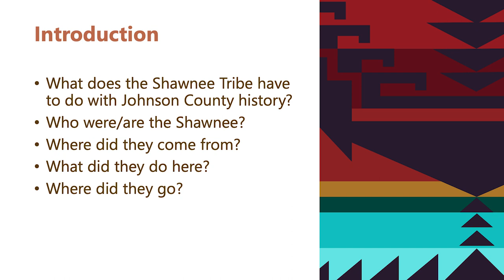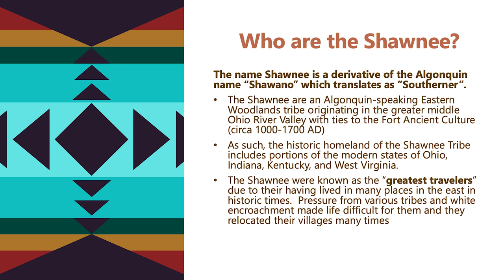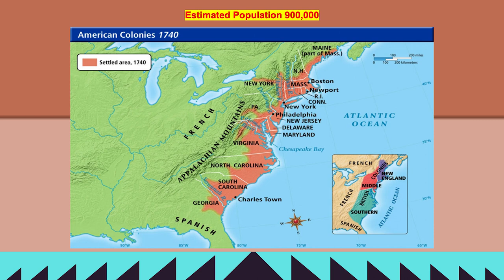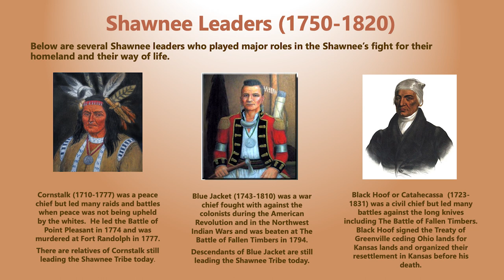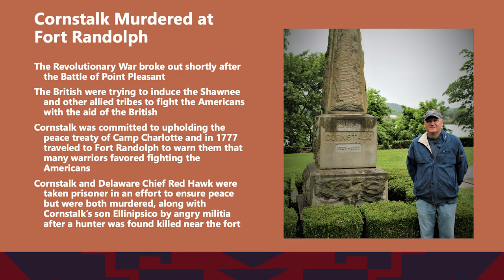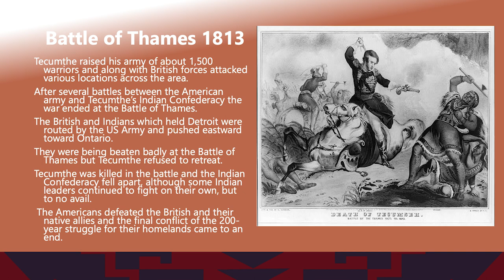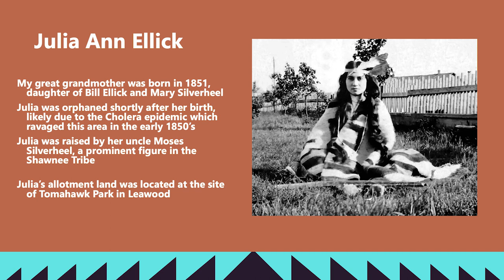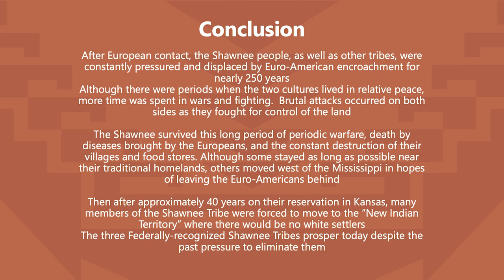The Past is Prologue: The Shawnee Tribe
"The Past is Prologue" is a bimonthly program where we highlight topics that have been left out, glossed over, or misrepresented in the history books.

This month we welcome Jim Lee, Vice-Chair of the Shawnee Tribe Cultural and Historical Preservation Committee from Miami, Oklahoma to share the history and culture of the Shawnee tribe.

This program was originally presented on April 1, 2021.